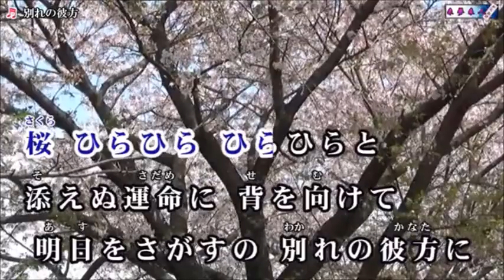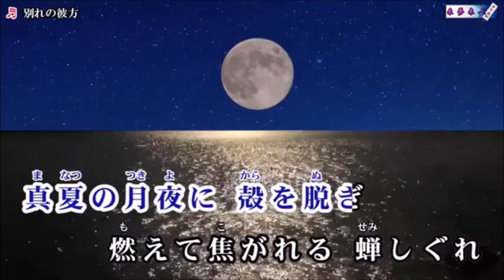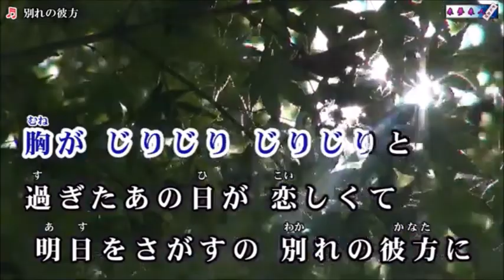新曲：増位山太志郎・[別れの彼方]・cover・上原孝義・2021年1月20日発売 82歳のお爺さんの歌。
「別れの彼方」作詞：森田いずみ
　　　増位山大志郎さん「別れの彼方」を歌って見ました。
　　　お聞き頂ければ幸いです。画像拝借有難う御座います。